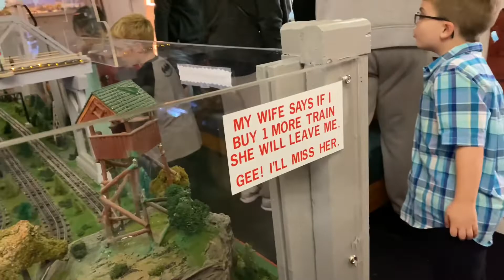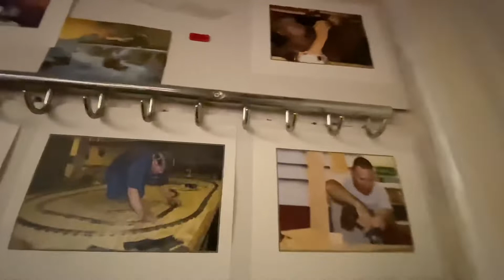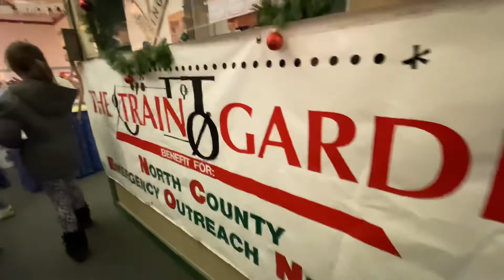Vlogmas 2019/ Day 2- Holiday Train Garden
Vlogmas Day 2, it’s such a fun Holiday Train Experience for Kids and adults like me.